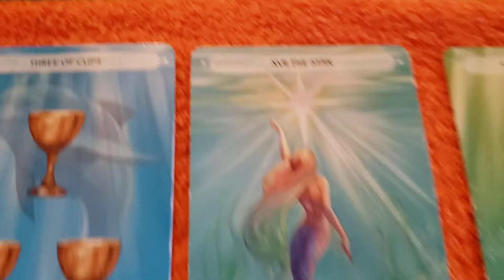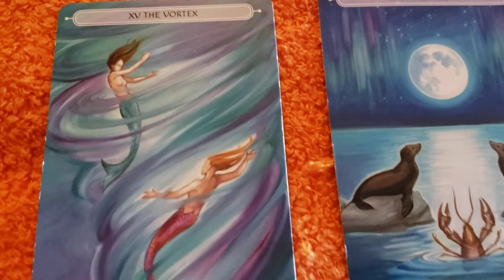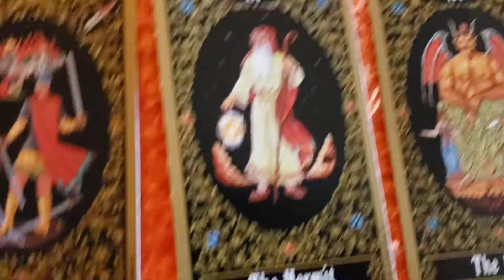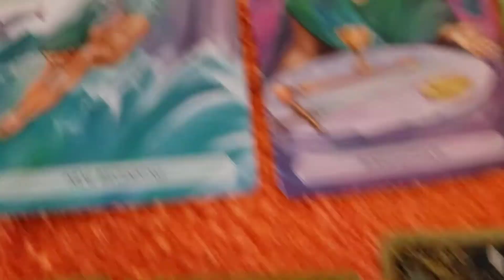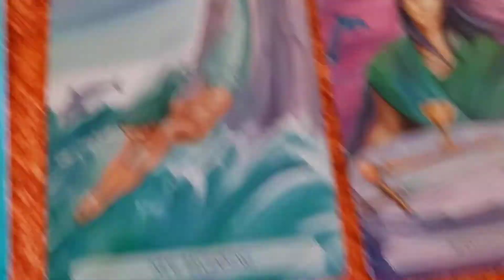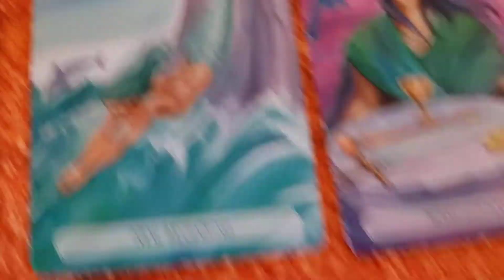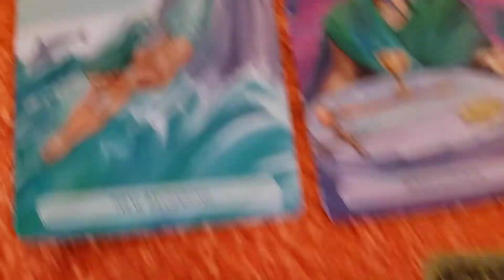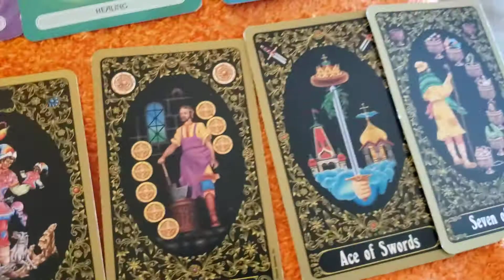Scorpio, Cancer, Pisces💞 Tarot Reading 8.24.21